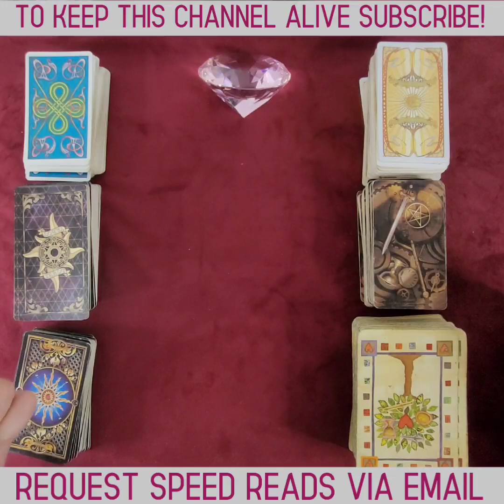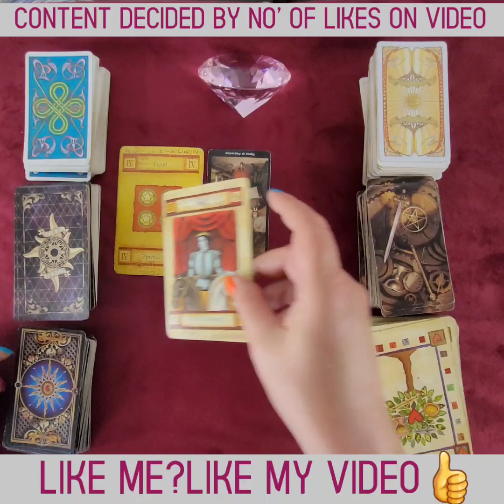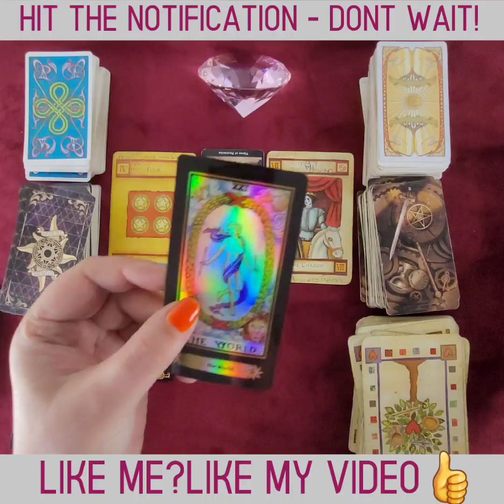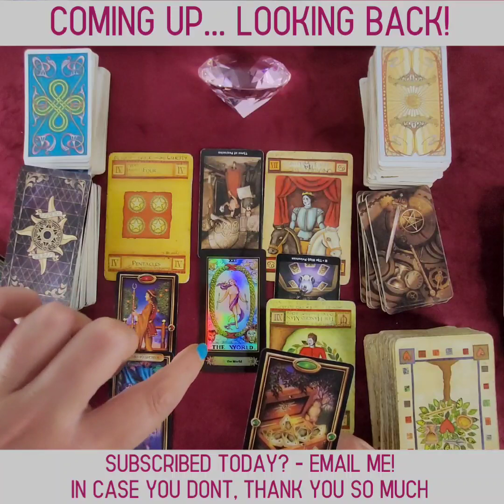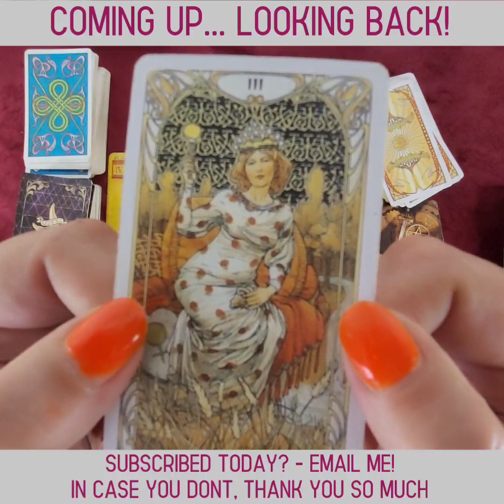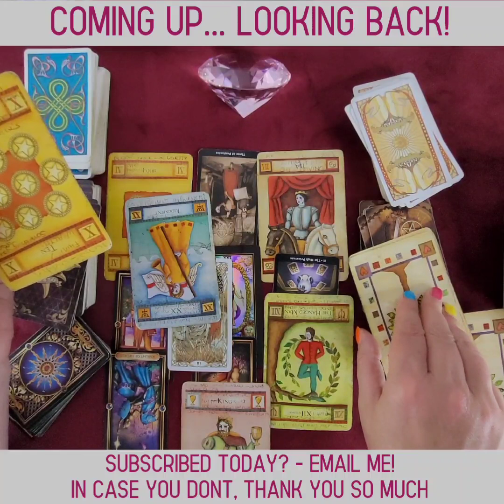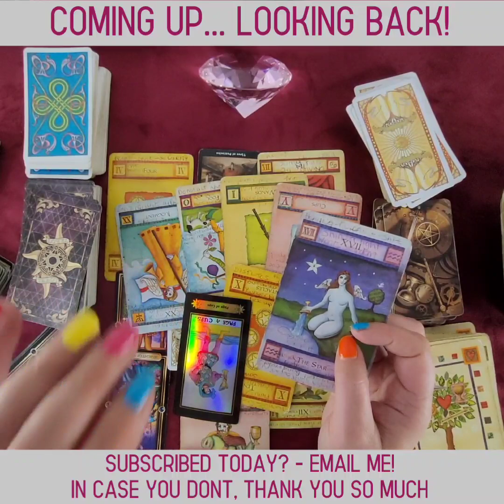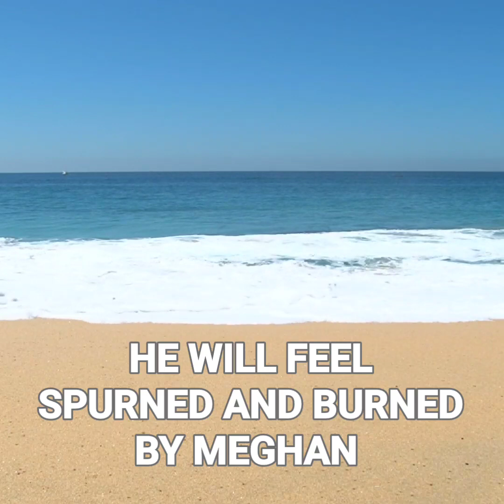THE TRUTH WILL COME OUT AS TRANSLATOR SUES OMID SCOBIE!!!